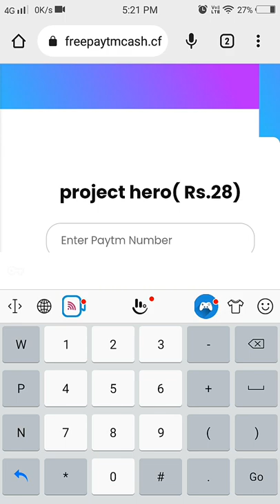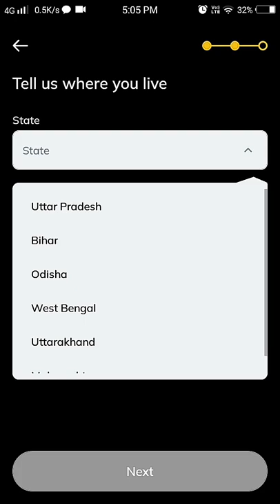🤑Today New Campaign Loot Offer 28₹+28₹+28₹ Instant Paytm Cash || Tasks💰Campaign BUG|| New Paytm app